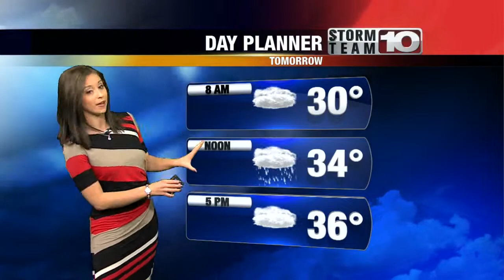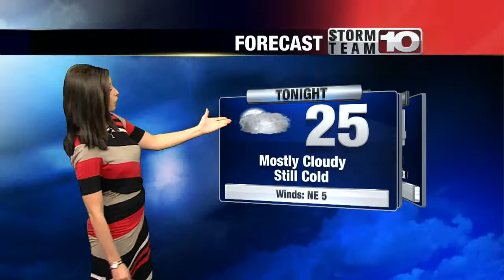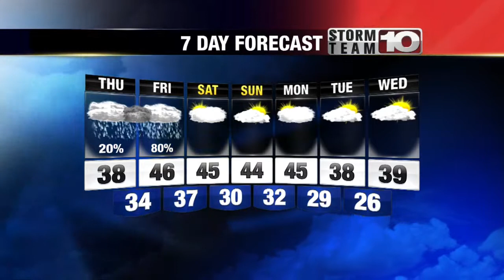Wednesday 11pm Forecast